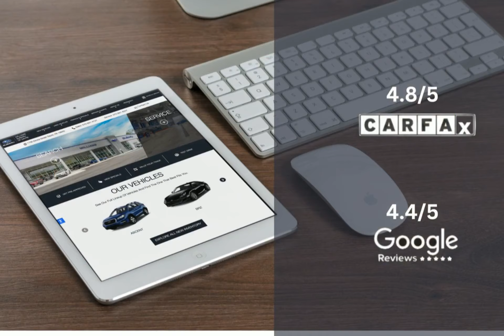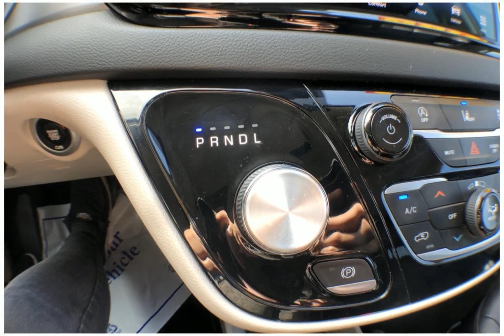2022 Chrysler Pacifica Touring L STP1055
Take a look at this 2022 Chrysler Pacifica! Equipped with a Automatic transmission in Ceramic Gray Clearcoat. This car comes with some great features including Adaptive Cruise Control, Roof Rack, Android Auto, Automatic Emergency Braking and more. Come in and check it out today!